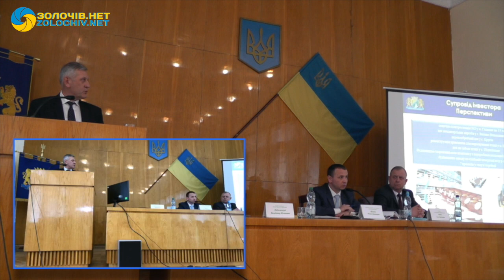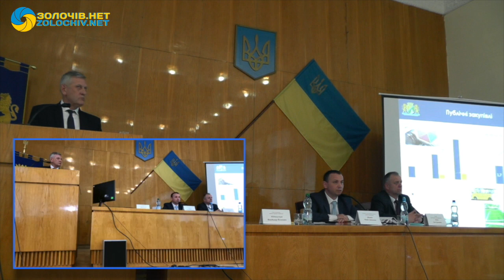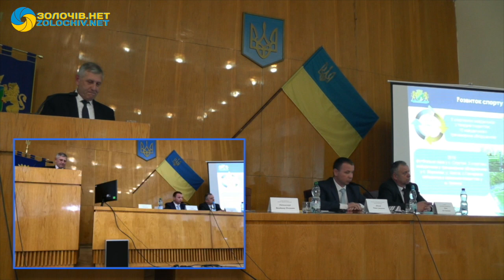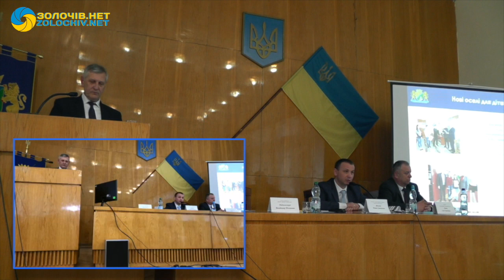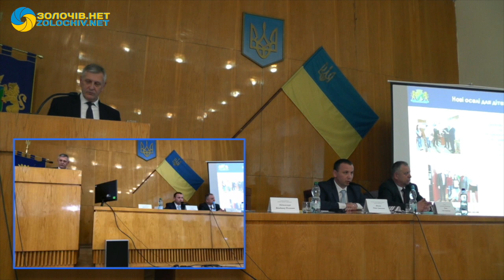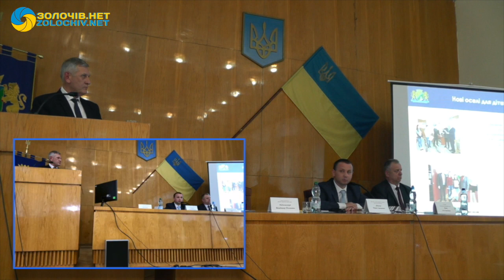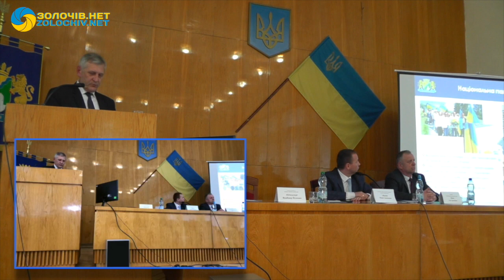Як проходив звіт голови Золочівської РДА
14 березня 2019 року голова Золочіської райдержадміністрації Володимир Недзельський провів публічний звіт про проведену роботу та окреслив перспективи на 2019 рік. На звіті був присутній заступник голови Львівської обласної державної адміністрації Роман Филипів.